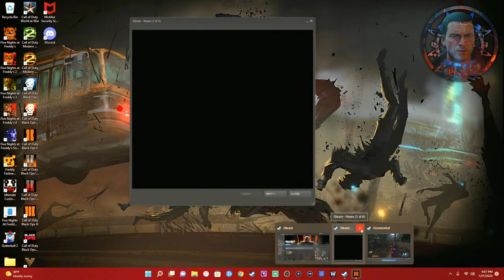MILES FROM SHI NO NUMA! | Call of Duty Black Ops 3 Custom Zombie Map | Holdout Reimagined